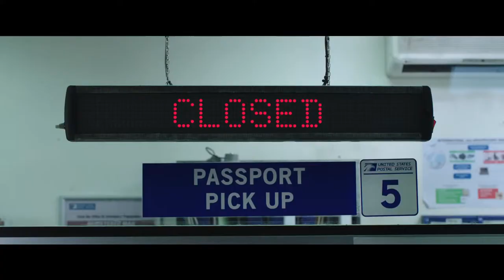Spider Man: Far From Home - Teaser Trailer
Peter Parker returns in Spider-Man: Far From Home, the next chapter of the Spider-Man: Homecoming series! Our friendly neighborhood Super Hero decides to join his best friends Ned, MJ, and the rest of the gang on a European vacation. However, Peter’s plan to leave super heroics behind for a few weeks are quickly scrapped when he begrudgingly agrees to help Nick Fury uncover the mystery of several elemental creature attacks, creating havoc across the continent!